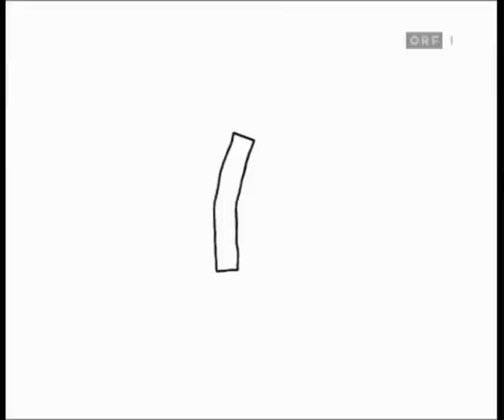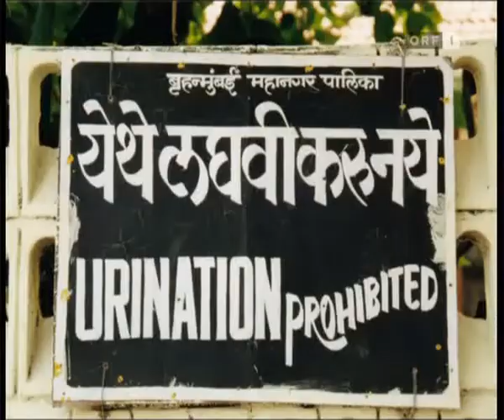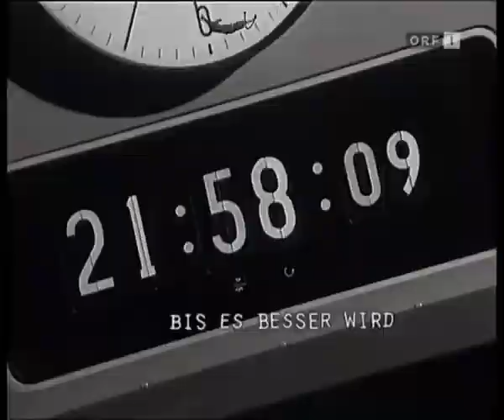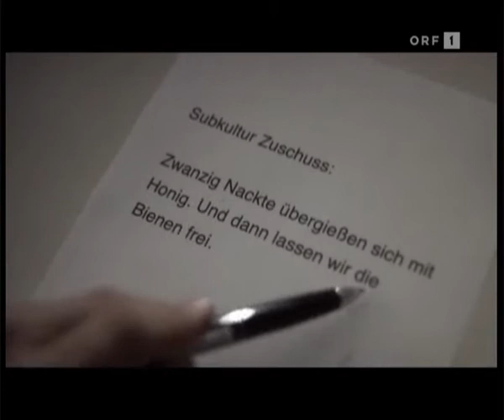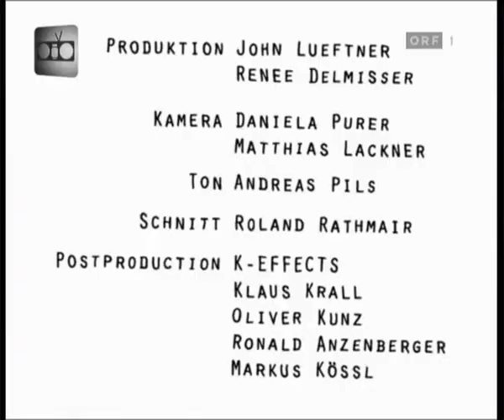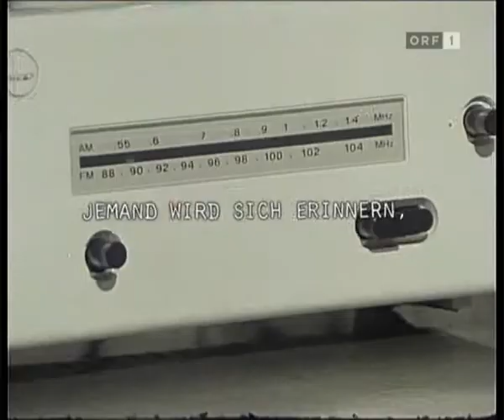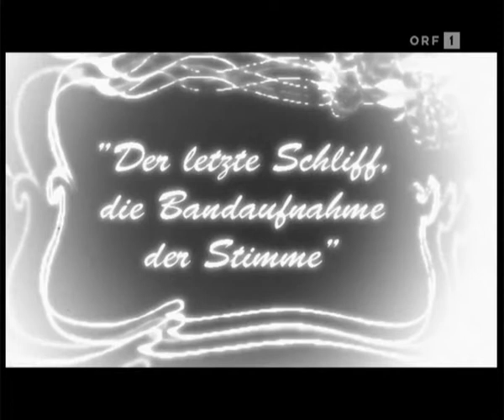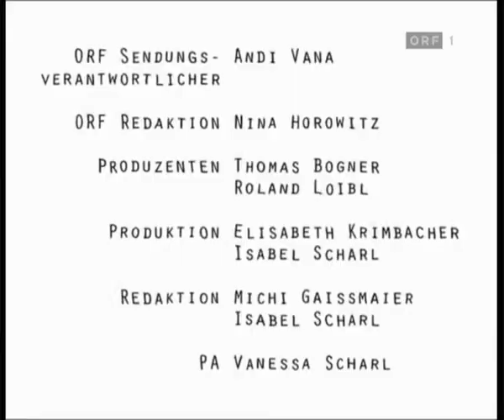SoN 101 100. Sendung ohne Namen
Die Sendung ohne Namen (SoN) ist eine unkonventionelle Fernsehsendung des ORF, gekennzeichnet durch ihren thematischen Plot und assoziative Bildbeiträge dazu, begleitet mit einem kritischen, teils (auch selbst-) ironischen bis zynischen Text. Zu einzelnen Begriffen wurden mehr oder weniger klar assoziative, sehr kurze Filmausschnitte von einer Sekunde bis circa zehn Sekunden gezeigt. Für die Zuschauer ist es meist schwierig, alle Darstellungen zu erkennen. Vielfach lösen Sätze und/oder Bilder Assoziationen und weiter führende Gedankenketten aus, während bereits weitere gefolgt sind.